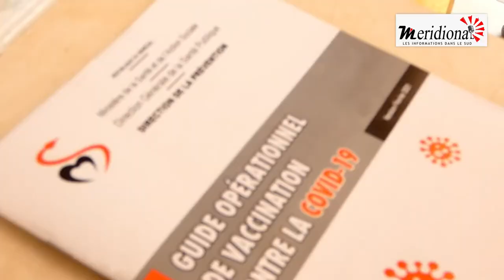SINDIAN DEMARRE SA CAMPAGNE DE VACCINATION CONTRE LA COVID 19, LE MAIRE INVITE LES POPULATIONS A ...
SINDIAN DEMARRE SA CAMPAGNE DE VACCINATION CONTRE LA COVID 19, LE MAIRE INVITE LES POPULATIONS A FAIRE CONFIANCE AU PERSONNEL SOIGNANT